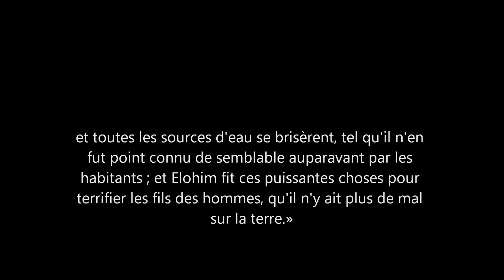Origine des premiers tremblements de terre, éclairs, foudres et tonnerres